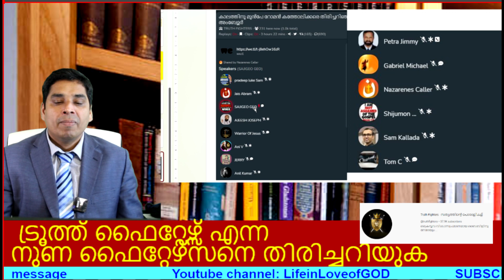കത്തോലിക്കാസഭയെ തകർക്കാൻ ഇറങ്ങിയിരിക്കുന്ന മാഫിയ ഭീകരന്മാർ ഇവർ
lifeinloveofgod tissonn syro malabar church # Fr. Daniel Poovannathil shalom TV Fr.Xavier Khan Vattayil shekinah tv. Roman Catholic